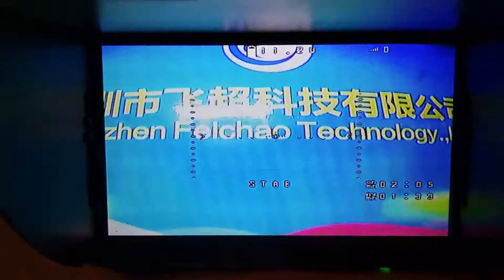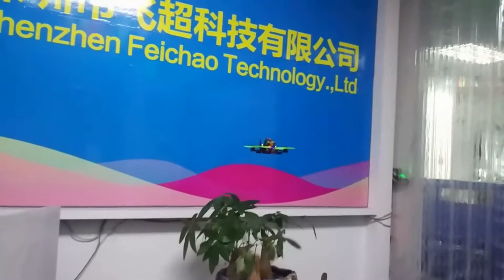JMT X180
Super Light 180mm Mini Racing Drone DIY Professional Quadcopter. With OSD FPV Camera